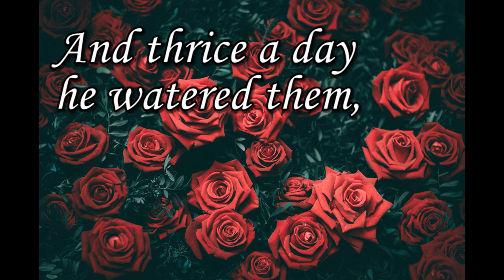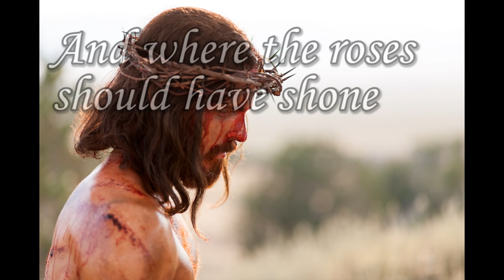Legend (Легенда)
Richard Henry Stoddard's 1857 poem Roses and Thorns, in a Russian translation by Aleksey Pleshcheyev (1825–1893), was set by Tchaikovsky as Legend (Легенда), No. 5 of the Sixteen Songs for Children, Op. 54 (1883).

The young child Jesus had a garden,
 Full of roses, rare and red:
And thrice a day he watered them,
 To make a garland for his head.

When they were full-blown in the garden,
 He called the Jewish children there,
And each did pluck himself a rose,
 Until they stripped the garden bare.

"And now how will you make your garland?
 For not a rose your path adorns."
"But you forget," he answered them,
 "That you have left me still the thorns."

They took the thorns, and made a garland,
 And placed it on his shining head;
And where the roses should have shone
 Were little drops of blood instead!